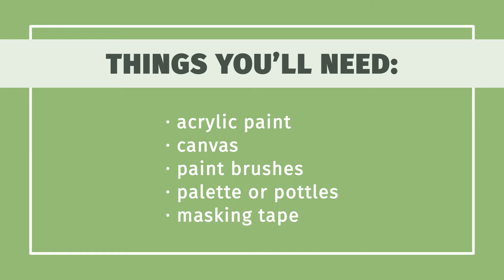How to Splatter Paint